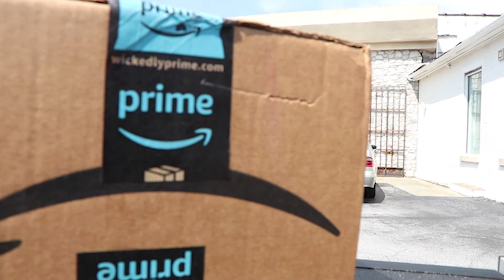Must start somewhere!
The 2nd Half - Jeff Kingsfield - Season 1, Episode 1,  My plan is to create a VLOG for those of us in our "2nd Half" of life.  I will share about my life, my career in homebuilding, my marriage and my kids, our KONA journey as Ironman Athletes and just life after 50.  I am learning and the first VLOG is terrible, it is much harder than you think,  It took me 12 hours to edit this my very fist VLOG.